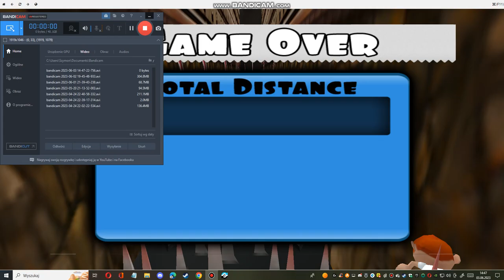Running fed lite